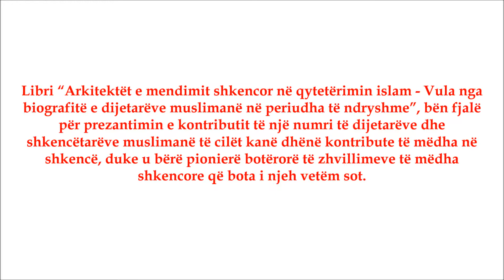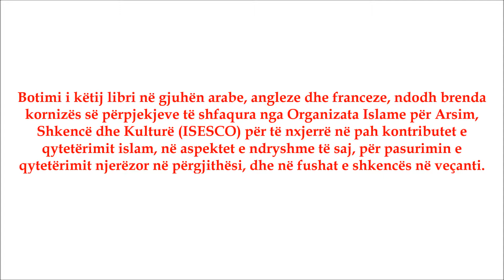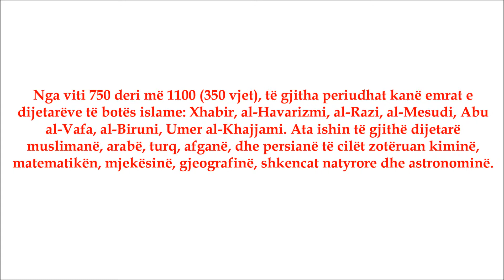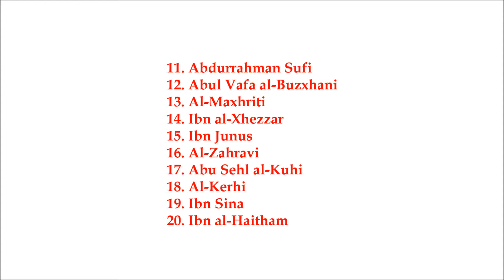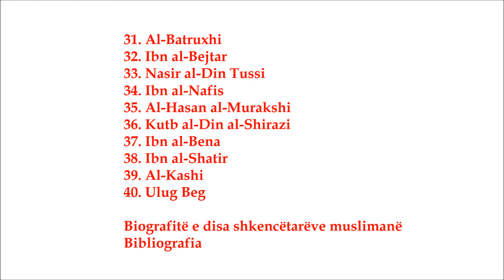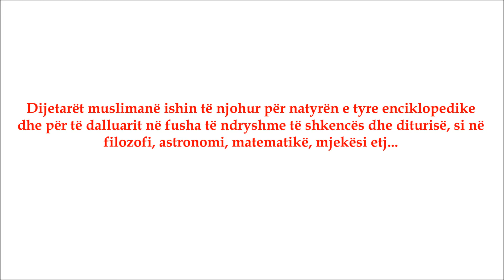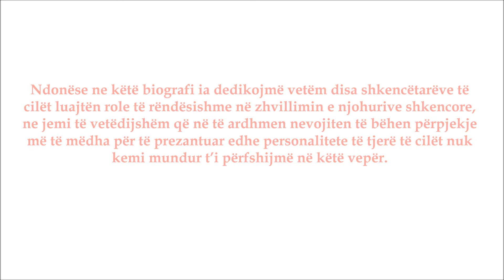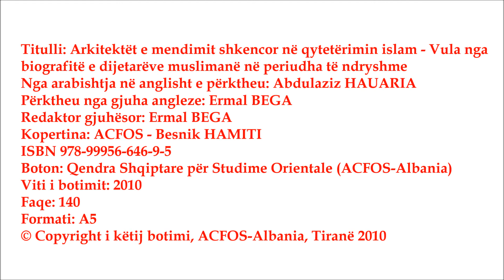Dr. Halima al-Ghrari - Arkitektët e mendimit shkencor në qytetërimin islamᴴᴰ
HALIMA AL-GHRARI

ARKITEKTËT E MENDIMIT SHKENCOR NË QYTETËRIMIN ISLAM
Vula nga biografitë e dijetarëve muslimanë në periudha të ndryshme

Libri “Arkitektët e mendimit shkencor në qytetërimin islam - Vula nga biografitë e dijetarëve muslimanë në periudha të ndryshme”, bën fjalë për prezantimin e kontributit të një numri të dijetarëve dhe shkencëtarëve muslimanë të cilët kanë dhënë kontribute të mëdha në shkencë, duke u bërë pionierë botërorë të zhvillimeve të mëdha shkencore që bota i njeh vetëm sot. Autorja e librit, një arabe nga Maroku, profesoresha Halima al-Ghrari, ka përzgjedhur vetëm 40 prej shkencëtarëve më të mëdhenj dhe më të spikatur muslimanë nga mbarë bota islame, të cilët me kontributet e tyre shkencore gjatë shekujve hapën rrugën e zhvillimit shkencor modern. Emrat e tyre do të skaliten gjithmonë me shkronja të arta në historinë e zhvillimit dhe qytetërimit botëror, dhe ata do të mbeten gjithmonë në piedestalin botëror të shkencës, sepse bazë e tyre ka qenë gjithmonë dituria hyjnore e mbështetur në Kur’an, librin e shenjtë hyjnor të zbritur nga Krijuesi i të gjitha botëve.

Temat e librit janë si më poshtë:
Parathënie
Hyrje
1. Xhabir ibn Haijan
2. Al-Havarizmi
3. Ibn Rabban al-Tabari
4. Al-Fargani
5. Senad ibn Ali
6. Benu Musa Ibn Shakir
7. Al-Kindi
8. Al-Razi
9. Al-Battani
10. Al-Farabi
11. Abdurrahman Sufi
12. Abul Vafa al-Buzxhani
13. Al-Maxhriti
14. Ibn al-Xhezzar
15. Ibn Junus
16. Al-Zahravi
17. Abu Sehl al-Kuhi
18. Al-Kerhi
19. Ibn Sina
20. Ibn al-Haitham
21. Al-Biruni
22. Ibn Ridvan
23. Al-Zarkali
24. Ibn Xhizla
25. Umer al-Khajjam
26. Ibn Baxhxha
27. Abu Marvan Ibn Zuhr
28. Ibn Tufejli
29. Ibn Rushdi
30. Ibn al-Razez al-Xhezari
31. Al-Batruxhi
32. Ibn al-Bejtar
33. Nasir al-Din Tussi
34. Ibn al-Nafis
35. Al-Hasan al-Murakshi
36. Kutb al-Din al-Shirazi
37. Ibn al-Bena
38. Ibn al-Shatir
39. Al-Kashi
40. Ulug Beg
Biografitë e disa shkencëtarëve muslimanë
Bibliografia

Të dhëna mbi librin:
Titulli: Arkitektët e mendimit shkencor në qytetërimin islam - Vula nga biografitë e dijetarëve muslimanë në periudha të ndryshme Nga arabishtja në anglisht e përktheu: Abdulaziz HAUARIA Përktheu nga gjuha angleze: Ermal BEGA
Redaktor gjuhësor: Ermal BEGA
Kopertina: ACFOS - Besnik HAMITI
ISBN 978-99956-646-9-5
Boton: Qendra Shqiptare për Studime Orientale (ACFOS-Albania) Viti i botimit: 2010
Faqe: 140
Formati: A5